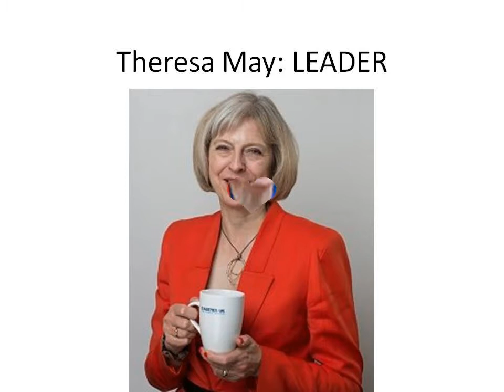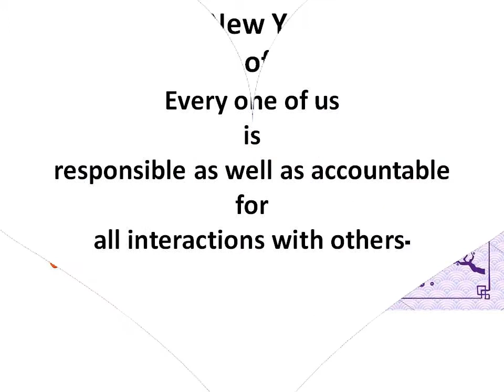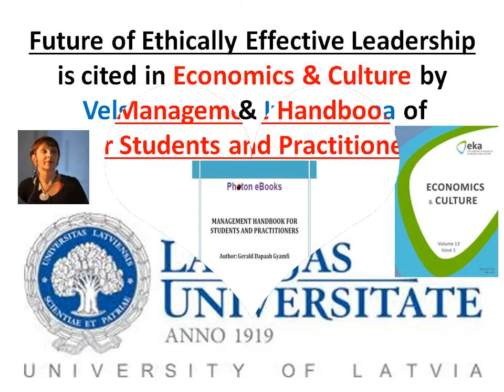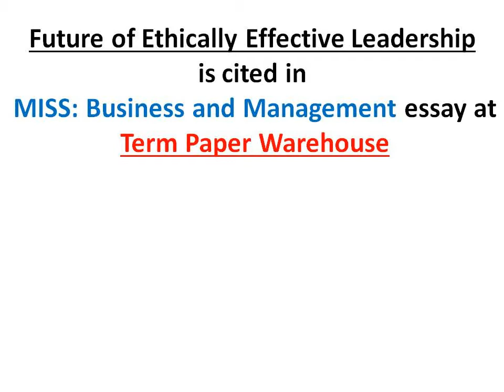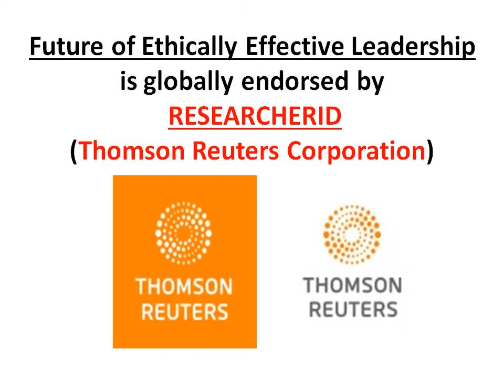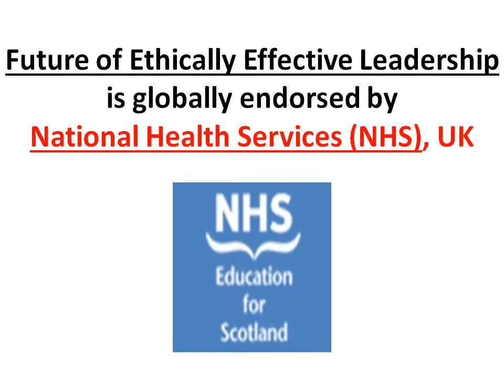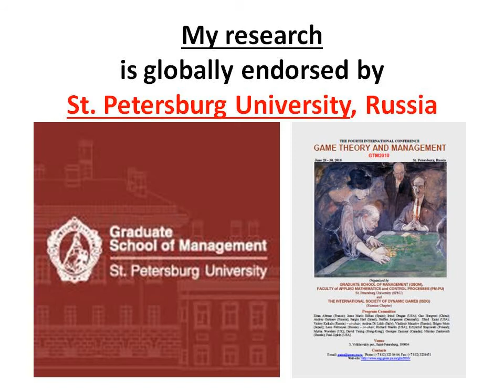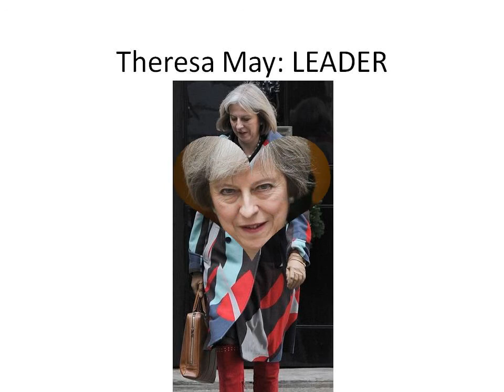Theresa May reflects leadership with other global leaders during Chinese Year of Rooster and beyond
Every one of us is a leader (Sarwar, 2013) so Theresa May reflects leadership with other global leaders during Chinese Year of Rooster and beyond.